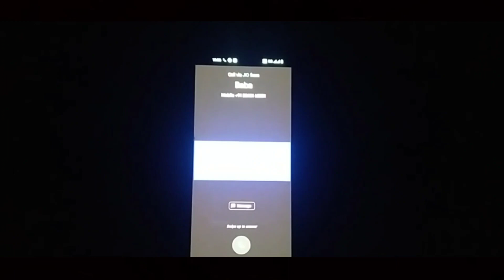Somebody | Bengali New Horror Short Film 2023 | Puskar | Directed by Drabir Patra | DPF production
Somebody - Bengali New Horror Short Film 2023

Cast - Puskar
Special Thanks - Soham Saha

Written & Directed by - Drabir Patra

Facebook page name - Drabir Patra